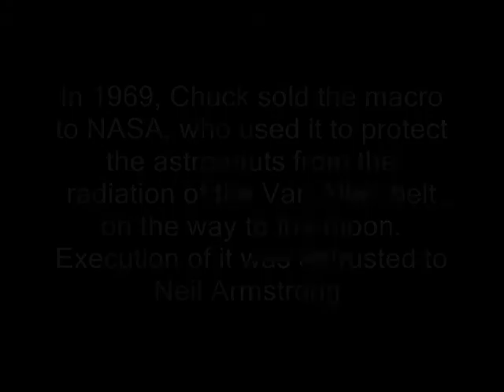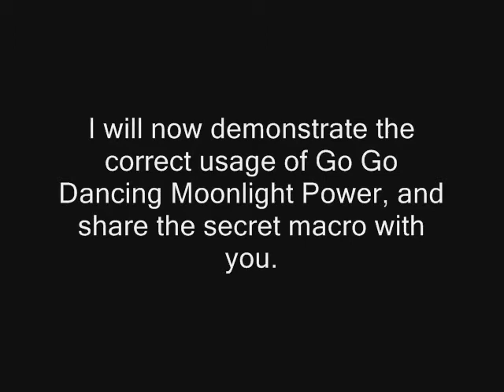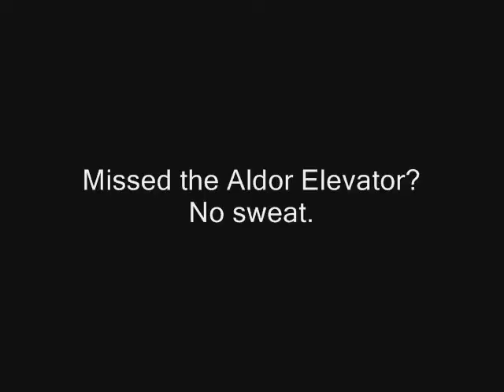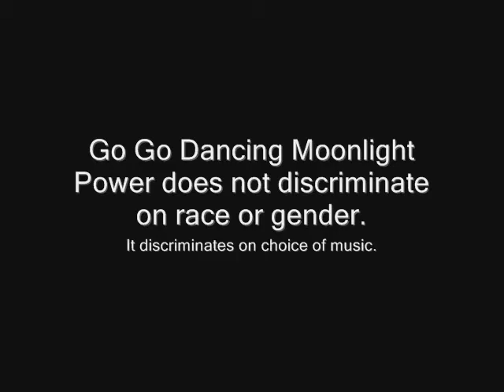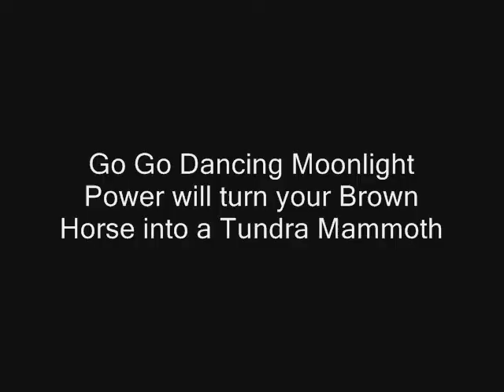Go Go Dancing Moonlight Power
Blizzard's best kept secret is revealed here. Who would have thought such a small macro could do so much.